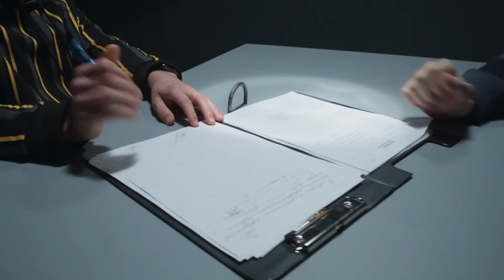😍 Получила ШАНС на СЧАСТЬЕ? Разрушенные иллюзии | ЛУЧШИЕ МЕЛОДРАМЫ 2024 | ФИЛЬМЫ О ЛЮБВИ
Захватывающий сюжет фильма о любви Разрушенные иллюзии погрузит вас в водоворот измен и невероятных чувств. Главная героиня фильма следователь Елена имела безупречную жизнь, о которой мечтает каждая женщина. Но ее хрупкая иллюзия разбилась о стену жестокой правды. Оказывается, ее любимый муж изменял ей с секретаршей.

Ошеломленная поступком самого близкого человека, героиня лучшей мелодрамы 2024 года Разрушенные иллюзии решается на переезд в другой город. В попытках начать жизнь с чистого листа Елена встречает свою юношескую любовь – подполковника Михаила. С его появлением жизнь Елены наполнилась интригами и хитросплетениями. Но сможет ли она восстановить доверие после измены? И какие испытания судьбы ждут ее впереди? Узнайте прямо сейчас! Смотрите фильм о любви Разрушенные иллюзии на YouTube-канале Фильмы на вечер и найдите ответы на все вопросы.